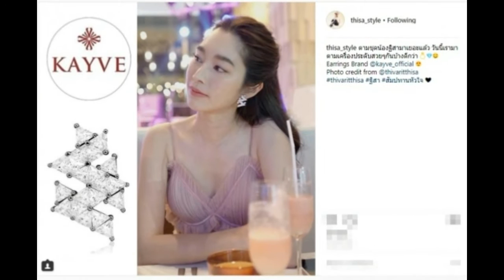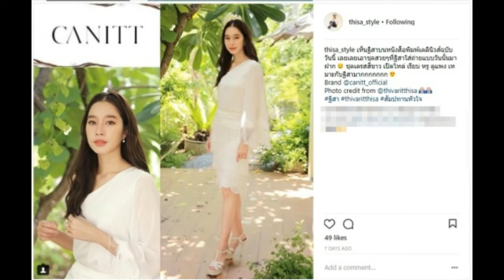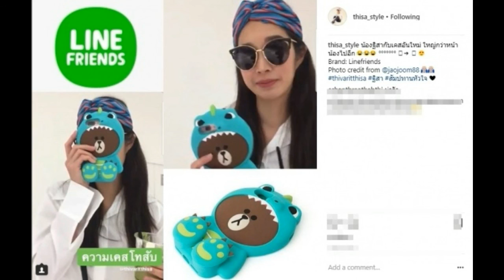ส่องแฟชั่นคุณน๊าย คุณนาย ที่ ฐิสา วริฎฐิสา แต่งชุดไหนก็สวยเป๊ะ!